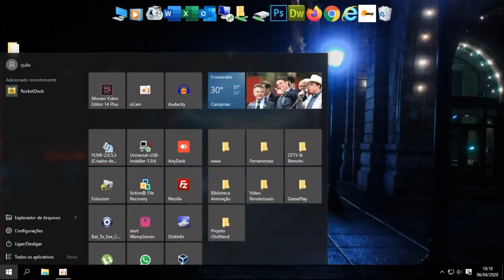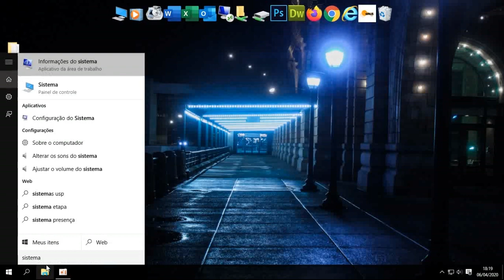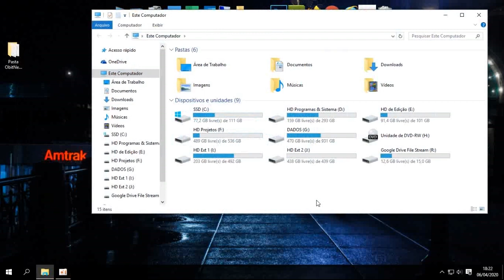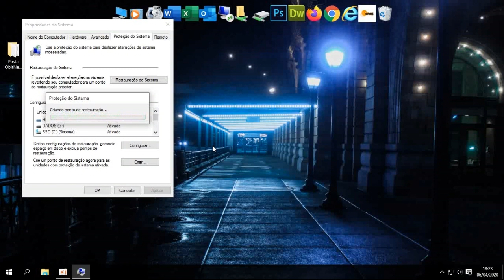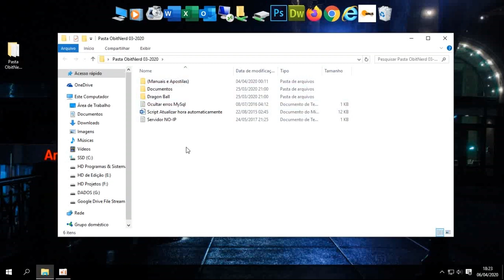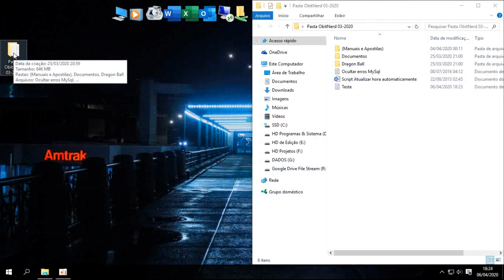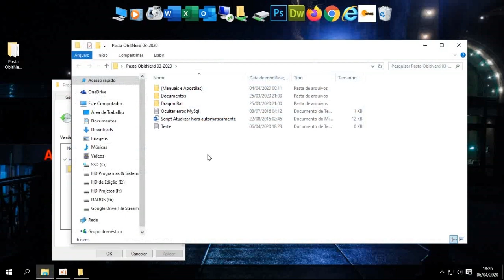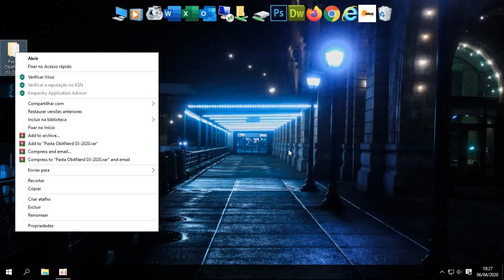Como RESTAURAR VERSÕES ANTERIORES de pastas e arquivos no Windows 10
Dica rápida para você habilitar uma função de extrema importância no seu sistema que muitos de nós não damos a devida atenção.